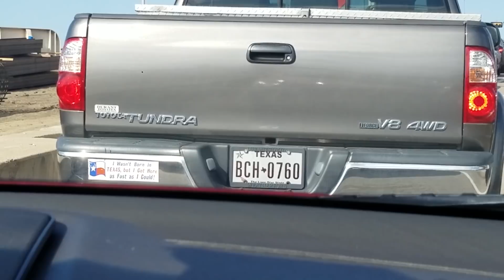ВЛОГ | Поиск Дома опять начался 🏡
ИНФО
▶ Соц. сети где меня можно найти📱 :

Amazon Wishlist--